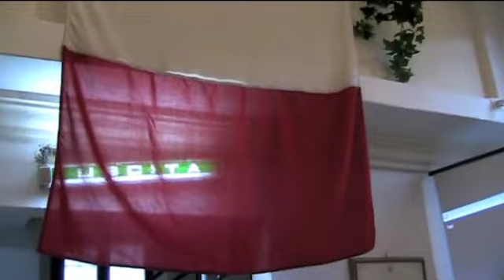17 marzo 2011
Festeggiamenti per il 150° anniversario dell'Unità d'Italia